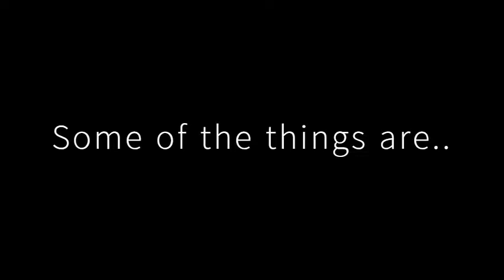Forest Bathing as the best thing to do during the pandemic||Zambian Youtuber